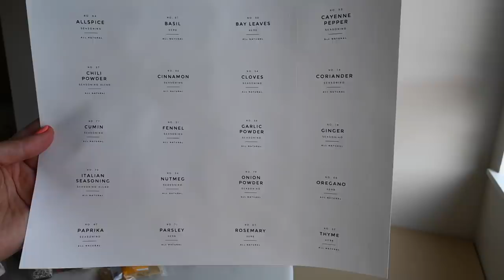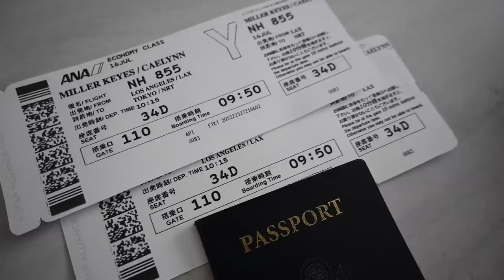Rock Climbing & Swimsuit Haul | Vlog | Caelynn Miller-Keyes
This week was a little tough to film. Dean and I drove to Nevada to celebrate my birthday, we went rock climbing, and celebrated our one year anniversary! I tried my best to film, but I was so relaxed that I kept forgetting. I hope you still enjoy this very random vlog! Next week I will FINALLY be uploading the apartment tour!

Spice jar labels